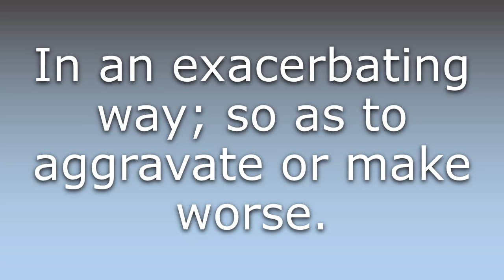What does Exacerbatingly mean?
What does Exacerbatingly mean in English? Learn the meaning of the word Exacerbatingly! How to Pronounce Exacerbatingly. Expand your vocabulary, learn words.